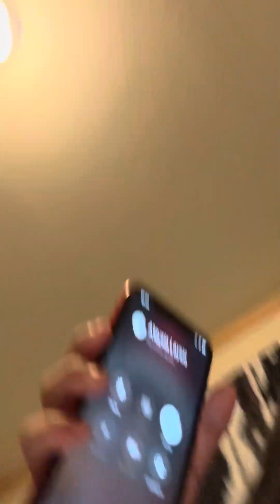March 13, 2024